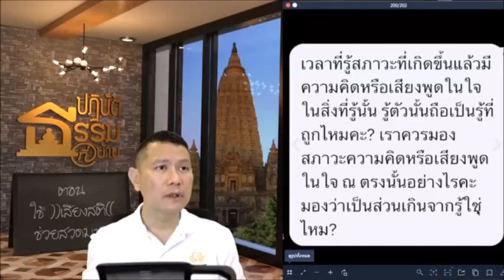เวลาที่รู้สภาวะที่เกิดขึ้นแล้วมีความคิด.. รู้ตัวนั้นถือเป็นรู้ที่ถูกไหม..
เวลาที่รู้สภาวะที่เกิดขึ้นแล้วมีความคิดหรือเสียงพูดในใจในสิ่งที่รู้นั้น รู้ตัวนั้นถือเป็นรู้ที่ถูกไหมคะ? เราควรมองสภาวะความคิดหรือเสียงพูดในใจ ณ ตรงนั้นอย่างไรคะ มองว่าเป็นส่วนเกินจากรู้ใช่ไหม?
ปฏิบัติธรรมที่บ้าน ตอน ใช้ ))เสียงสติ(( ช่วยสวดมนต์
28 กันยายน 2562